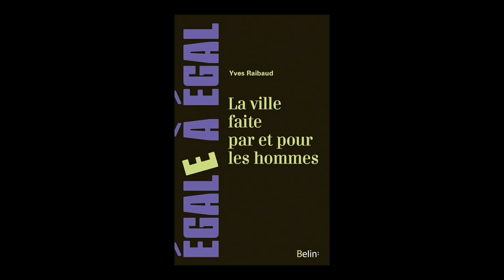Yves Raibaud - La ville, faite par et pour les hommes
Yves Raibaud vous présente son ouvrage "La ville, faite par et pour les hommes, dans l'espace urbain, une mixité en trompe-l'oeil" aux éditions Belin.